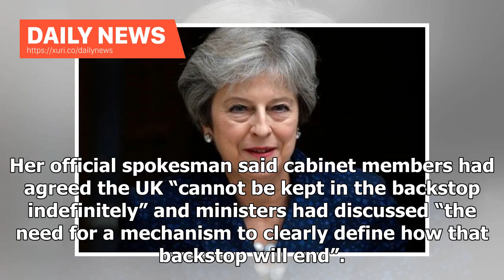Daily News - It is possible to call for unity after receiving cabinet support for the Brexit stra...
Daily News - It is possible to call for unity after receiving cabinet support for the Brexit strategy

Theresa May has won the backing of the cabinet for her Brexit negotiating strategy after a two-and-half-hour discussion that centred on concerns about when the UK could leave any customs backstop it signed up to as part of the EU divorce deal. The prime minister called for political unity after the lengthy meeting, during which all cabinet members spoke, telling them a day before a crucial European summit that “if we as a government stand together and stand firm, we can achieve this”. Her offici...